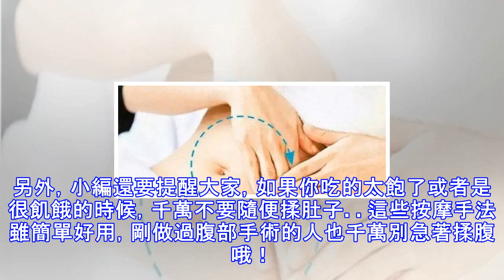絕招！跟中醫專家學學「揉腹」，4大功效你猜都猜不到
絕招！跟中醫專家學學「揉腹」，4大功效你猜都猜不到  愛美的女生都知道，一些美容院總是打著「跟著某某老師學揉肚，輕鬆瘦出小蠻腰」的旗號，實際上是在教你揉肚子的過程中推銷各種雜牌子的精油產品。關於揉肚子甚至還有更吸引人的說法，比如說揉揉肚腹就能治好很多慢性病。我們每個人感覺自己吃撐了會不容易消化，就會習慣性地揉揉肚子，好像這樣真的可以幫助腸道消化。相信不少人就跟小編一樣疑惑了，簡單地揉揉肚子就真的有這麼多好效果嗎？現在的人其實都有一定的認知能力，像揉揉肚子就能治病瘦身這樣沒有相應的科學依據的說法，肯定是嗤之以鼻的。為此呢，小編專門請教了相關專家，才了解到常揉揉腹部確實對我們的身體有好處。但是效果...